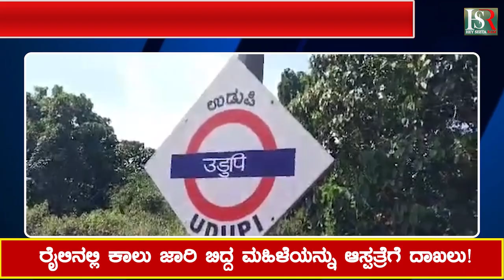Redistribution of Krishna river water! : ಕೃಷ್ಣೇ ನದಿ ನೀರು ಮರು ಹಂಚಿಕೆ! | h16 news | Viral kannada news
ಕೃಷ್ಣೇ ನದಿ ನೀರು ಮರು ಹಂಚಿಕೆ!
ಆಲಮಟ್ಟಿ ಡ್ಯಾಮ್ ಕಚೇರಿ ಎದುರು ರೈತರ ಪ್ರತಿಭಟನೆ!
ಸಚಿವ ಆರ್ ಬಿ ತಿಮ್ಮಾಪುರ್ ರವರಿಗೆ ಮನವಿ!
ಸ್ಕೂಟಿಯಲ್ಲಿ ಇಟ್ಟಂತಹ ಹಣ ಮಾಯ!
ಸುಮಾರು ಒಂದು ಲಕ್ಷ ರೂಪಾಯಿ ಕಳ್ಳತನ!
ಸಿಸಿಟಿವಿಯಲ್ಲಿ ಸರಿಯಾದ ಕದೀಮರು!
ನಕಲಿಕಿ ಬಳಸಿ ಹಣ ತೆಗೆದುಕೊಂಡ ಕದೀಮರು!
ಎಸ್ ಎಸ್ ಎಲ್ ಸಿ ಫೇಲಾದ ಕಾರಣಕ್ಕೆ ಮೂರ್ತಿ ಒಡೆದ ಯುವಕ!
ರೈಲಿನಲ್ಲಿ ಕಾಲು ಜಾರಿ ಬಿದ್ದ ಮಹಿಳೆಯನ್ನು ಆಸ್ಪತ್ರೆಗೆ ದಾಖಲು!
ಆಸ್ಪತ್ರೆಗೆ ದಾಖಲು ಮಾಡಿದ ಜನರು!
ಉಡುಪಿ ರೈಲಿನಲ್ಲಿ ನಡೆದ ಘಟನೆ

Karnataka | ಕರ್ನಾಟಕ
Kannada | ಕನ್ನಡ